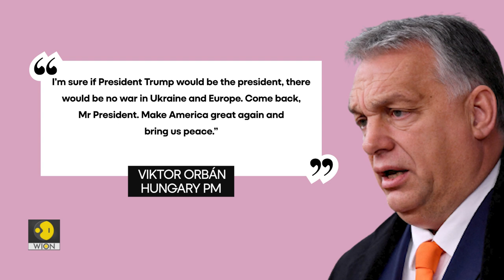Why is Hungary’s PM Viktor Orbán calling for Donald Trump’s return as US President? | WION Originals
Viktor Orbán, the Hungarian PM is calling for Donald Trump’s return to office. He claims that their shared brand of hard-right populism is on the rise worldwide. Watch this video for all details.